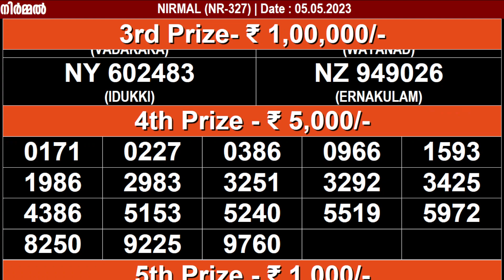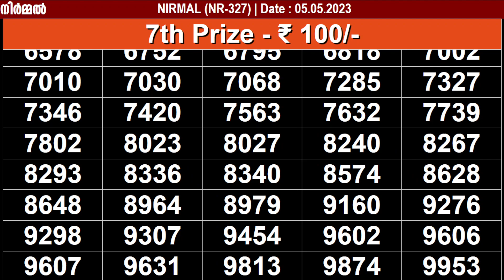KERALA LOTTERY NIRMAL NR-327 | LIVE LOTTERY RESULT TODAY 05/05/2023